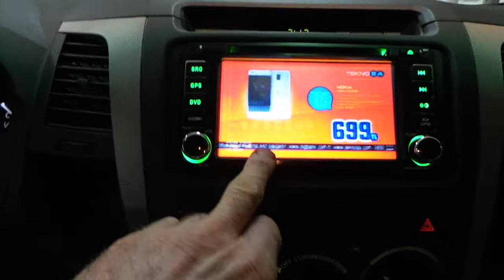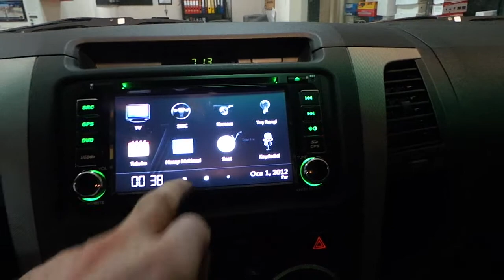Toyota hilux oem multimedya navigasyon dvd tv usb radyo geri görüş kamera uygulaması